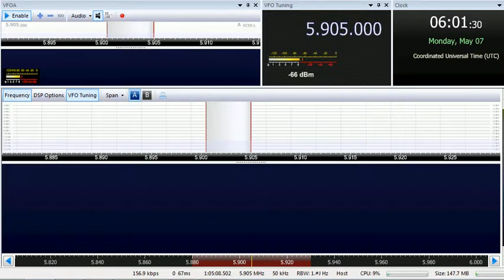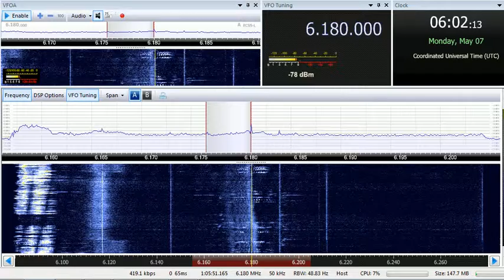07 05 2018 DWD Deutscher Wetterdienst in German to CeEu 0600 on 5905, 6180 Pinneberg